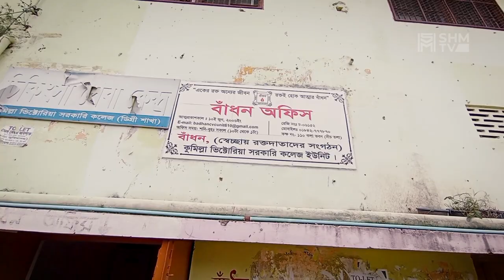Comilla Victoria College (Honors) Vlog 15 || কুমিল্লা ভিক্টোরিয়া সরকারী কলেজ ডকুমেন্টারি || SHM TV